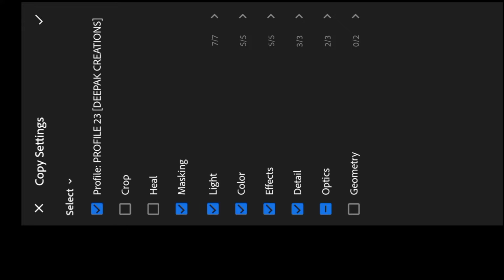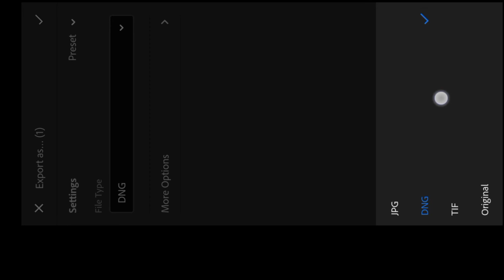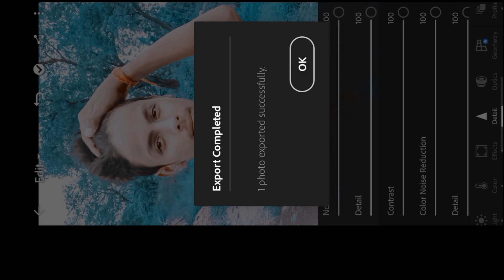khud Kar Lightroom Preset Kaise Banaye || Lightroom Photo Editing || Lightroom Preset Free Download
🙏 🙏please 🙏 🙏